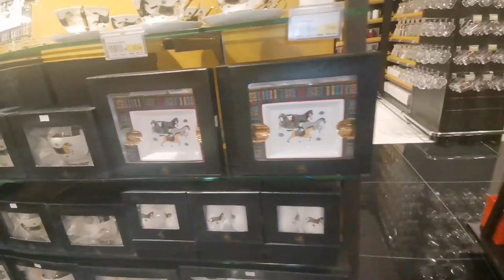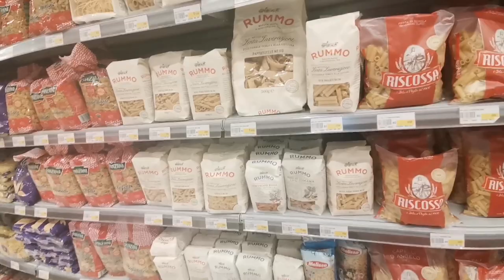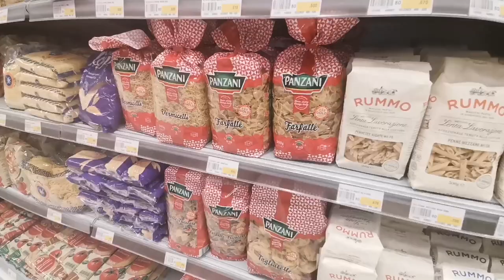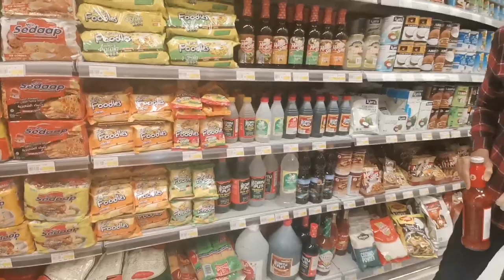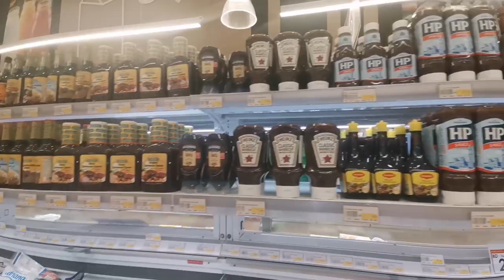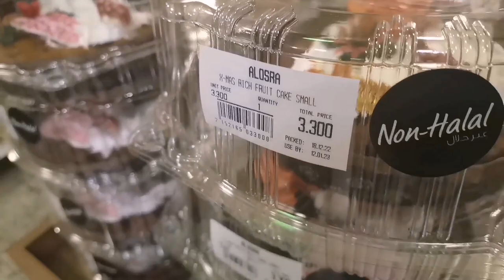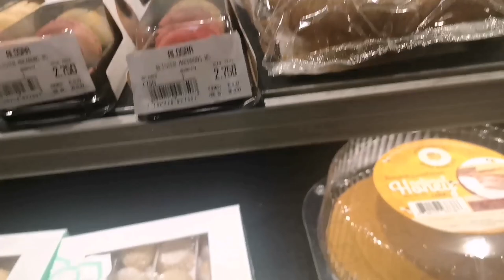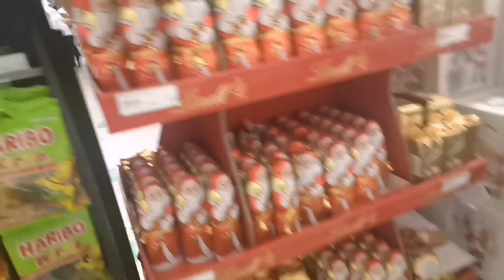خريجة أنا و صاحبتي رائعة ميمكنش شحال ضحكنا لقينا النسخه ديال مستر بن 😂😂